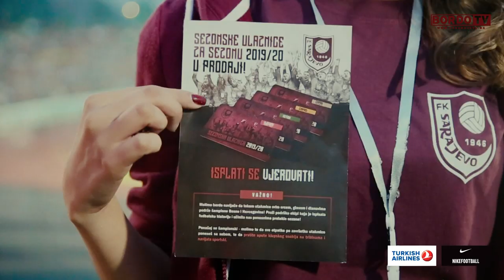Sezonske ulaznice I Krste Velkoski